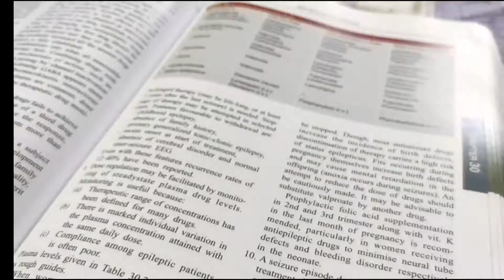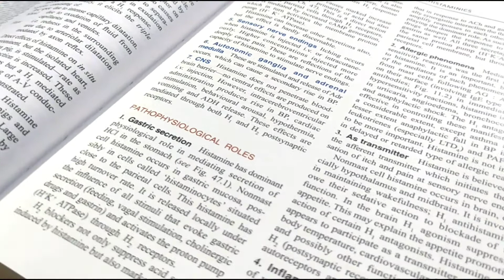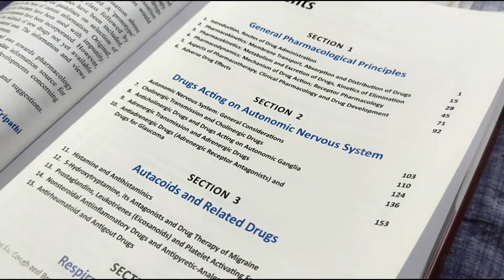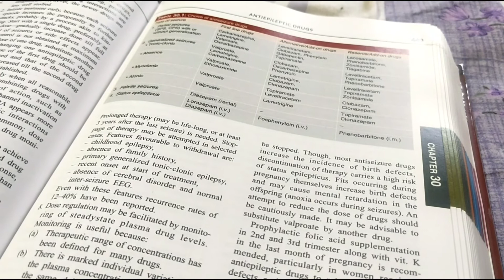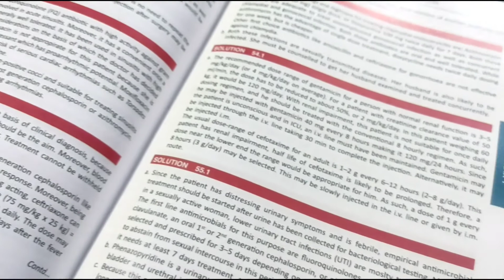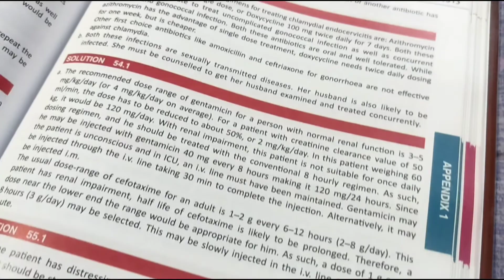How to read pharmacology easily? | kd tripathi book review | 2nd year mbbs books | shanbhag vs kdt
I hope you enjoyed this book review. I am Dr Prashant K, a medical student in India and keep on bringing many videos on medical field, mbbs syllabus, reviews, offers discounts and anything which seems knowledgeable to me :)

🟢🟢To Activate this Offer, Fill this PrepLadder Discount form

Steps to get PrepLadder discount 🔥
👉Step 1: Go to PrepLadder App and open premium plans
👉Step 2: Select your pack and time.. Dream Pack, Prof 1 or 2 pack.
👉Step 3: Use code: "🤩 GRSSNJSW 🥰" as shown in video. You will get discount. Proceed to payment WITHOUT ANY DELAY to get discount price.
or CALL for assistance

Limited period offer. Don't miss✅💥

KD Tripathi book review pharma
KDT pharmacology book review

KD Tripathi, Ex Prof MAMC New Delhi has authored this book. This is one of the most renowned literature in medicine.

Prepladder lectures make reading the textbook easier.
👉 You can consider it and use code "GRSSNJSW" for benefits.

Prepladder pharma review
Prepladder discount offers
Book review KDT mbbs
Mbbs books review pharma
Pharma books
Mbbs books for pharma
Prepladder discount
Discount offer

mbbs 2nd year books
books for 2nd year mbbs
mbbs 2nd year pharma
shanbhag vs kdt

kdt review, books for Prof 2
mbbs syllabus, mbbs books
KD Tripathi books solutions
how to read kdt
how good is kdt
kdt books review

Pharma books
Prepladder discount
Discount offer

shanbhag vs kdt

kdt books review

Beyond - Patrick Patrikios.mp3
Glacier - Patrick Patrikios
Muriel - Bobby Richards.mp3